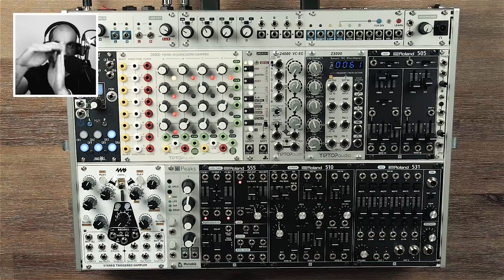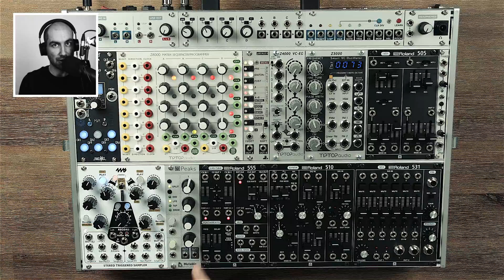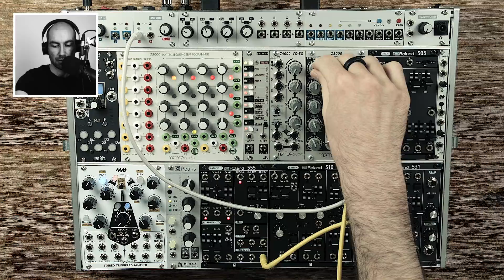Roland System-500 555 Utility Eurorack Module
Tutorial and overview of the new Roland 555 from the System-500 series of eurorack modules. This series is heavily inspired by the old System 700 and 100m modulars from the 70s and 80s. The 555 is a 5-in-1 module containing 2 lag processor, sample and hold, white and pink noise, a ring modulator and an LFO. It makes for a great utility module to add to your arsenal.

■■■■■ VIDEO GEAR ■■■■■
Audio recorder
Primary lens
Secondary lens
B-Roll camera
Tripod Head